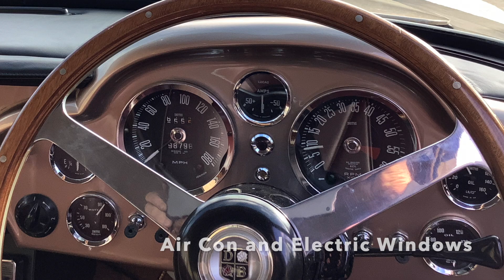Aston Martin DB6 Restoration By Cotswold Classic Car Restorations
A short film showing a freshly restored Aston Martin DB6 which was restored by Cotswold Classic Car Restorations. All work was completed in house by CCCR including the retiming of the passenger cabin in connolly hide.

Engine was built to Vantage specification with the exception of Jenvey fuel injection and modern digital electronic ignition. Transmission is four speed ZF HP auto as fitted to newer Jaguars and other similar cars. We also offer manual transmission options including both five and six speed options.

The car was also fitted with air conditioning, electric windows and a discreet modern stereo and telephone system housed within a period correct radio case.

All components on the car are new or restored including the fitting of new glass and rubbers throughout.

The car is now unexpectedly for sale and can be purchased in its current specification or it can be tailored to the new owners requirements by fitting a manual transmission and/or changing the fuel system to either Webber DCOE's, Webber Heritage Throttle Bodies or triple SU carbs.

CCCR welcome serious enquiries on this car or enquiries from owners of similar classic cars that are looking for a restoration to the very highest standards.

Web: cccrestorations.co.uk